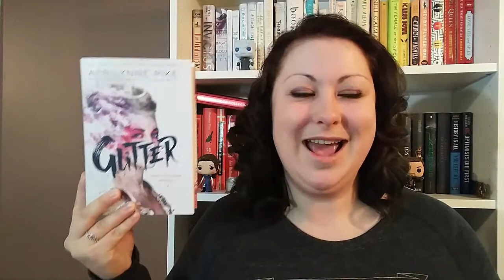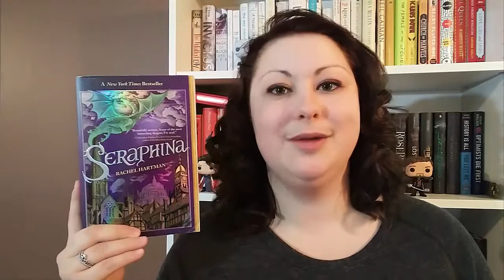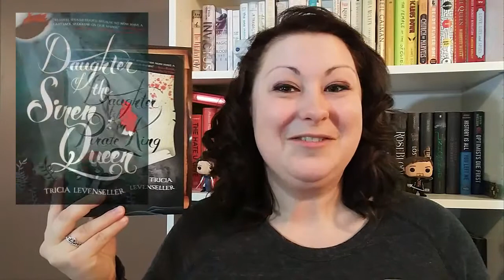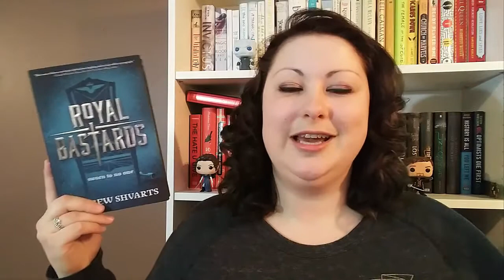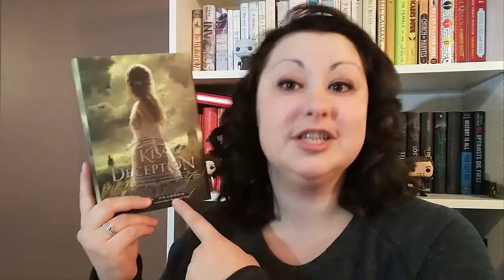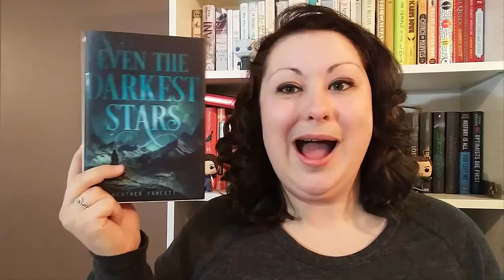My Most Anticipated of 2018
Books Mentioned:

My Plain Jane by Brodi Ashton, Cynthia Hand and Jodi Meadows